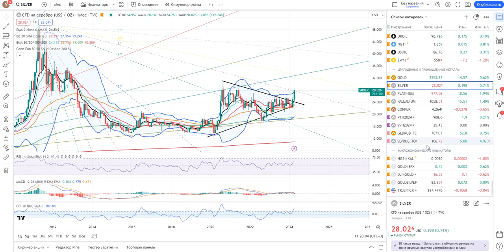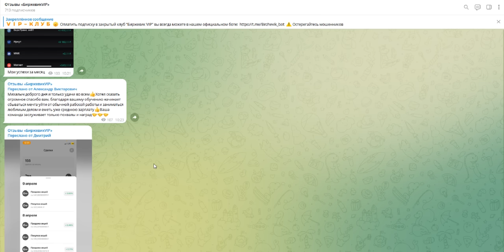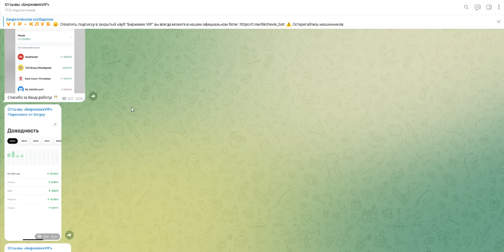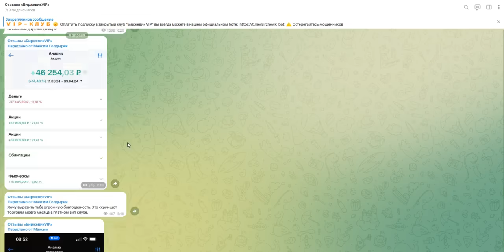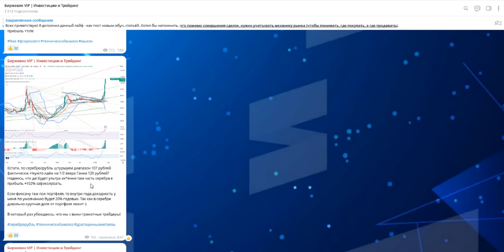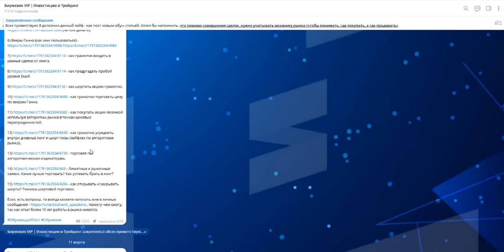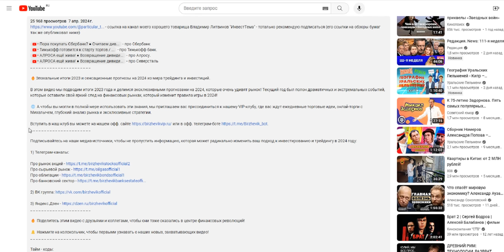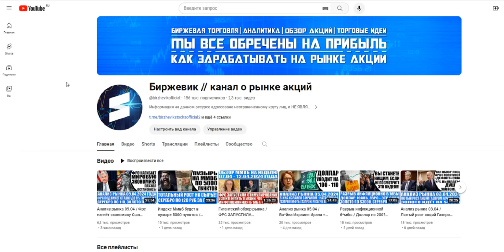СЕРЕБРО ПО 110 РУБЛЕЙ (ИДЁМ ВЫШЕ), АКЦИИ РОССИИ ПРОДОЛЖАЮТ РАСТИ!!! СПАСИБО ЗА ДОВЕРИЕ!!!